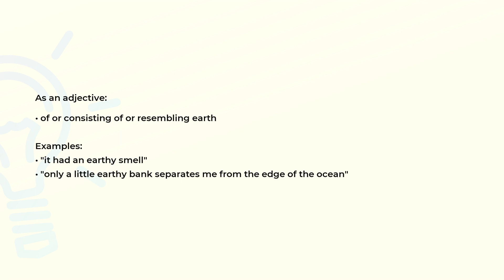What is the meaning of the word EARTHY?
Definition, examples of use and spelling of the word EARTHY.

(00:00) Intro
(00:07) As an adjective
(00:25) Spelling

As an adjective (00:07):
• of or consisting of or resembling earth

Examples:
• "it had an earthy smell"
• "only a little earthy bank separates me from the edge of the ocean"